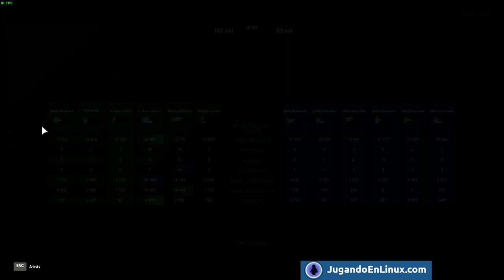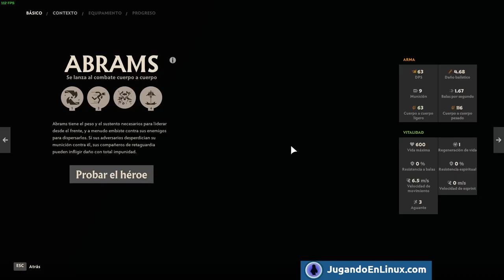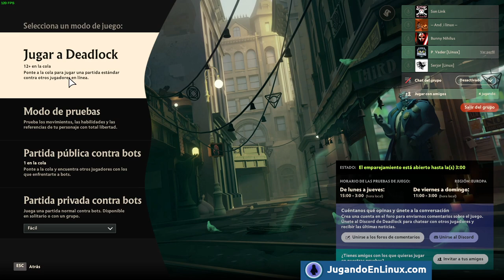Deadlock en Linux